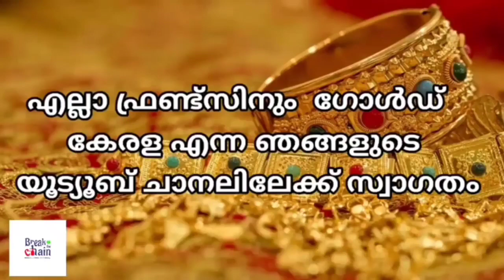today goldrate/ഇന്നത്തെ സ്വർണ്ണ വില /27/11/2022/ kerala gold price today/kerala gold rate today/gold